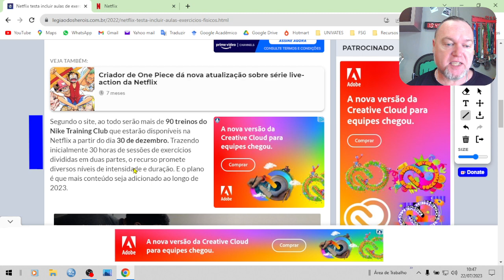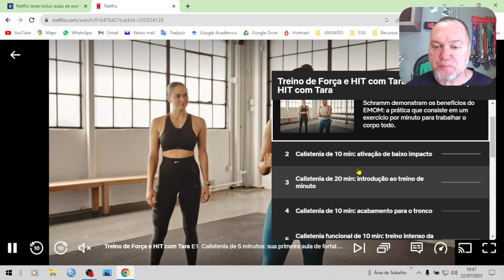PR37. Prescrição de exercícios físicos de forma virtual... o que você acha disso?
Bora lá para mais um "Papo Reto com o Prof. Tiggemann"

Prescrição de exercícios físicos de forma virtual... o que você acha disso? Até que ponto é seguro realizar exercícios usando apenas recursos digitais?

TMJ